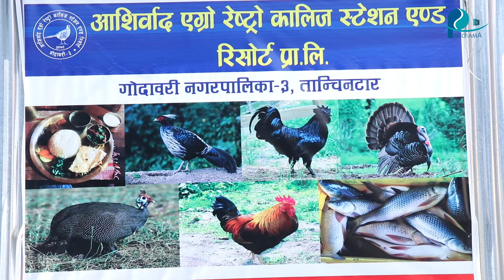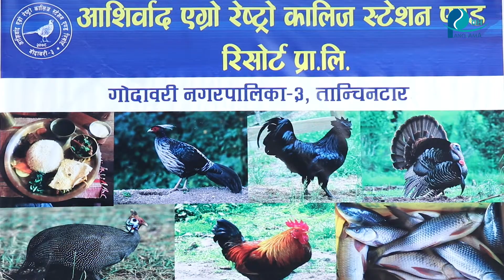खोरदेखी प्लेटसम्म : आशिर्वाद एग्रो रेष्ट्रो कालिज स्टेशन